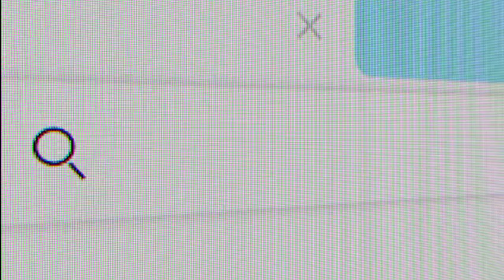17 de fevereiro de 2022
Vídeo de Ivar Almeida Do Nasciment